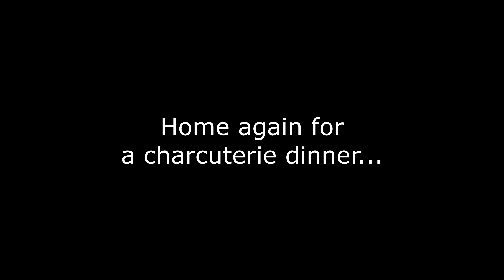2022 Enumclaw Axe Throwing July 2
4K Walking Tour of Enumclaw, Washington. July 4th weekend 2022 featuring lunch at Il Ristorante Siciliano, shopping at Magickal Earth, and axe throwing at Casting Iron.